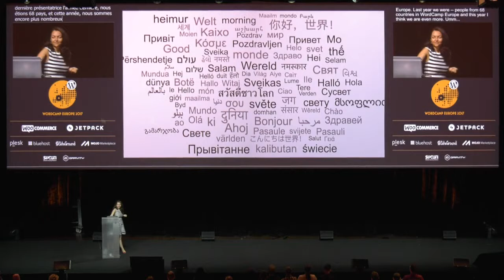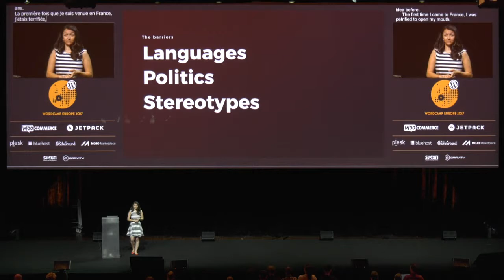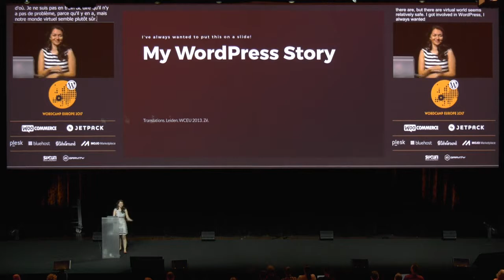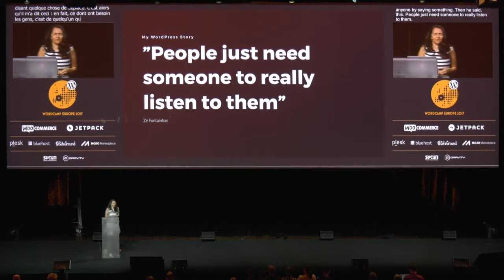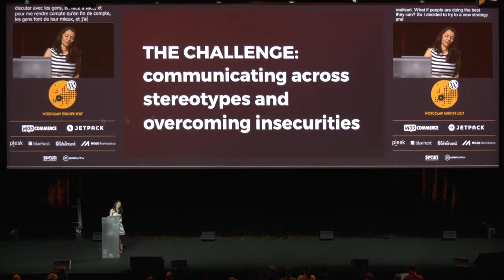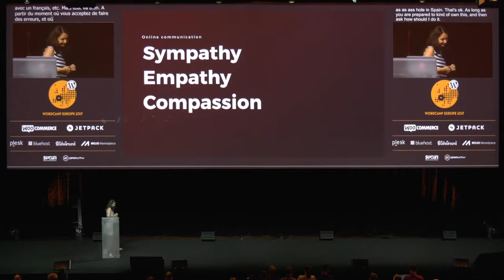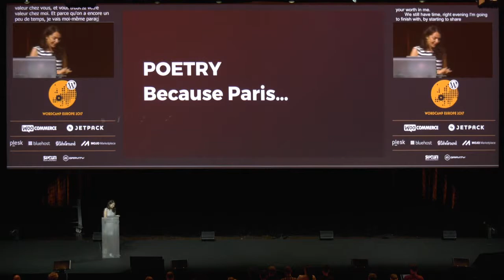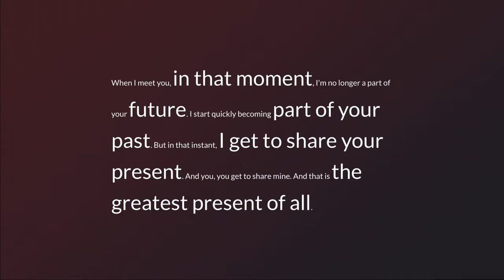Petya Raykovska: WordPress Beyond Borders - Cross Cultural Communication and the Fundamentals o...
Legends say languages were created to divide people who once spoke as one and aimed to reach high up to the gods. So the gods scattered them across the Earth and made them forget their common language, making sure too many of them couldn’t communicate effectively.
Eager to understand each other again, people struggled to remedy that by learning the languages others spoke. In the meantime religion, traditions, their own languages, and their personal beliefs evolved and took deep roots. Then the internet happened and, as it gave a platform for the world to communicate in from a distance, it added a new level of complexity.
Today WordPress is available globally, in many many languages, and is created globally – by people from all over the world. In theory, it has gone beyond borders. But does that mean that there are no walls?